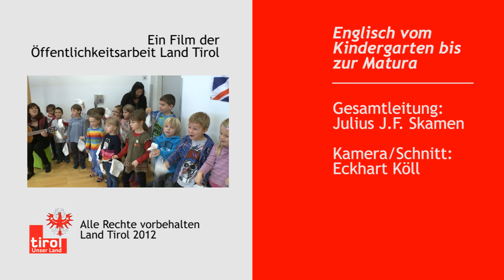Englisch zieht in Tirols Kindergärten ein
„Es ist beeindruckend, wie hochprofessionell die Kinder hier betreut werden und dabei Englisch lernen", zeigten sich LH Günther Platter, Unternehmenssprecher Markus Langes-Swarovski und Wattens Bürgermeister Franz Troppmair beim Besuch am 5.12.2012 im Kindergarten Wattens Unterdorf II begeistert. Alle 95 Kinder lernen dort unter dem Motto „play, learn and grow together" spielerisch Englisch.